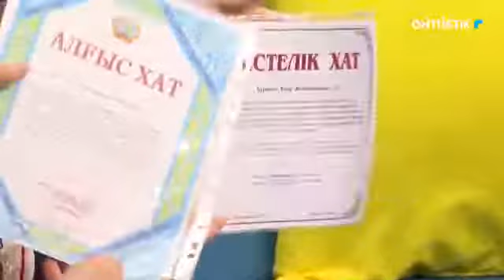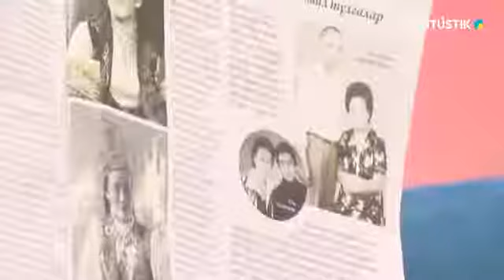Tań nury. ДӘСТҮРЛІ ӘНДЕРДІ ДӘРІПТЕУШІ